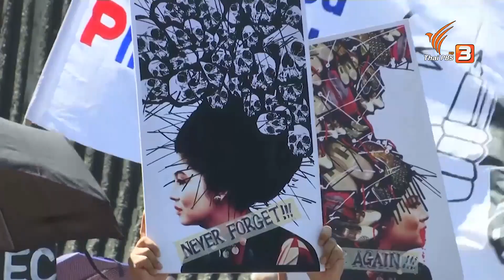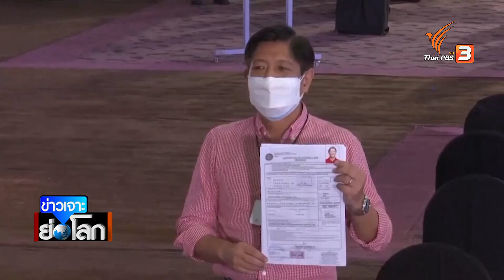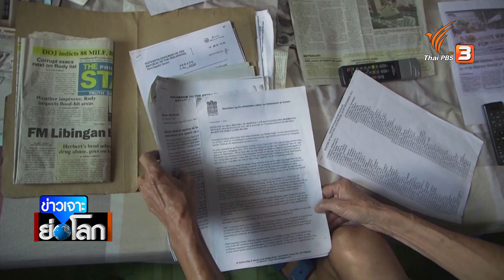ชัยชนะ “บองบอง” และการกลับมาของตระกูลมาร์กอส